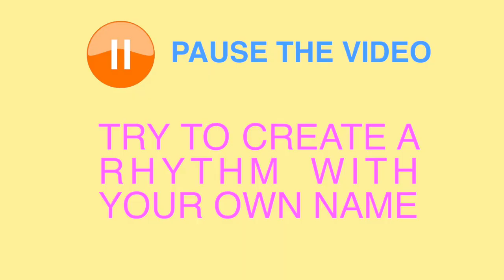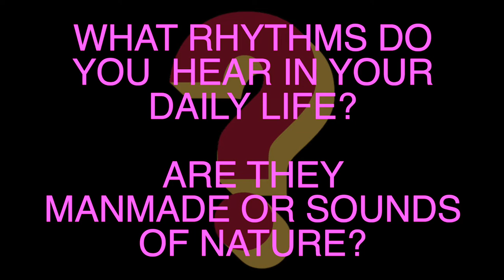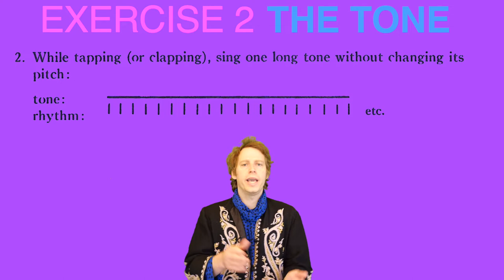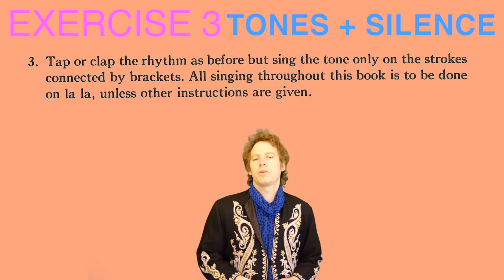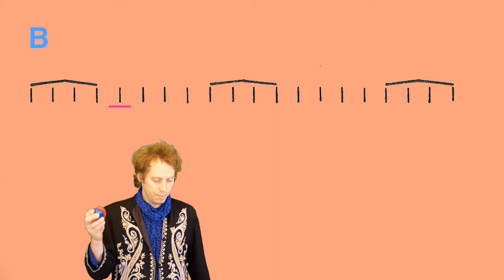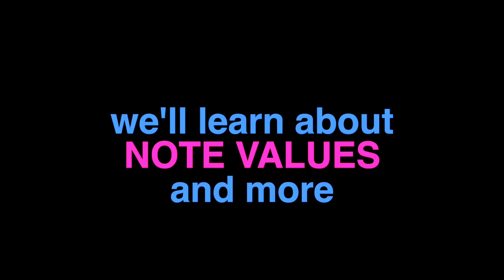Sound Vision: Rhythm is Everywhere [Episode 01]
In this video, we will explore the concept of rhythm in an interactive way, by clapping and singing along! I'll be joined by very special guest and drum master, Mike Byrne, who offers hilarious and accurate insights as we unpack and explore what makes rhythm: sound and silence. The exercises are from Paul Hindesmith's "Elementary Training for Musicians" and give a beginner of music some fundamental skills of music reading and rhythmic understanding. This video was made for children with learning differences and autism.

[0:00] What is rhythm?
[6:29] Exercise I: Steady Beat
[8:29] Exercise 2: The Tone
[9:40] Exercise 3: Tones + Silence

- Mr. Chris